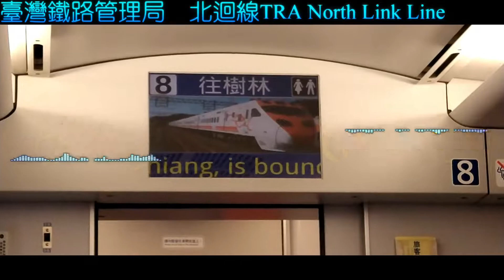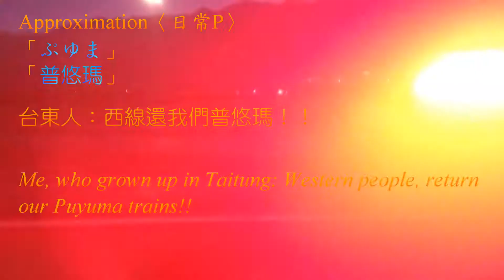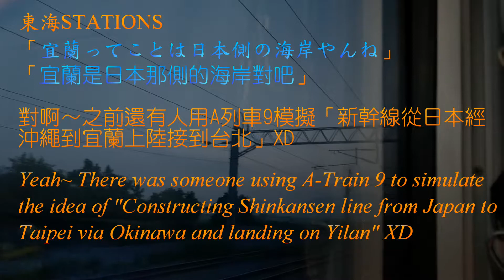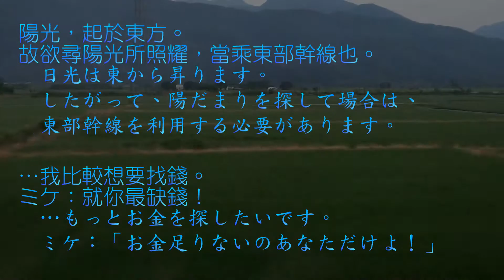【東方駅名抄2021單品】【婕妲】以《陽だまりを探して》演唱台鐵東部幹線（知本～台東～花蓮～蘇澳新～八堵～樹林）站名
駅名記憶向上委員会 再參戰～合作本編Collaboration Video

沒錯，虹龍洞超新曲，而且我開始做這首時，是幽閉衛星在YT公布他們PV的第三天，兼投稿截止前二十天。為什麼是東部幹線呢？第一個原因是這首歌的標題－「探求日光照耀之處」，既然說到日光，那麼東海岸的日出一定是首選啦～第二個原因是個人經歷，我自己是東部人，又到台北讀書，東部幹線是我最熟悉的台鐵路線。
Yes, songs with respect to Unconnected Marketers; also, I start to make this just 2 days after Yuuhei Satellite released the PV on their YouTube channel and 20 days before the submission deadline. Why choose eastern line? The first reason is the title of this song - "Finding where the Sun Illuminates." When talking the Sun, the sunrise of eastern coast is always the first choice~ The second reason is that I lived in eastern Taiwan and studying in college in Taipei, so the eastern line is the most familiar line for me.

另外，不知道友們有人注意到兩個被染成血色的站名？那是東部人的悲鳴…
Also, anyone noticed the two blood-colored station name? It's the lament of eastern people...